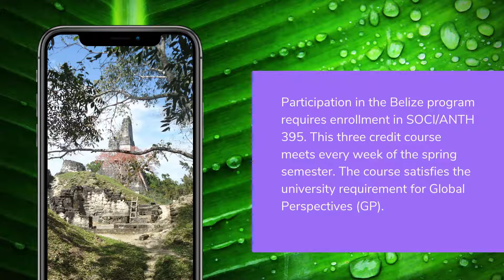Belize Study Adventure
Learn about the University of Wisconsin-River Falls’ Study Adventure in Belize.